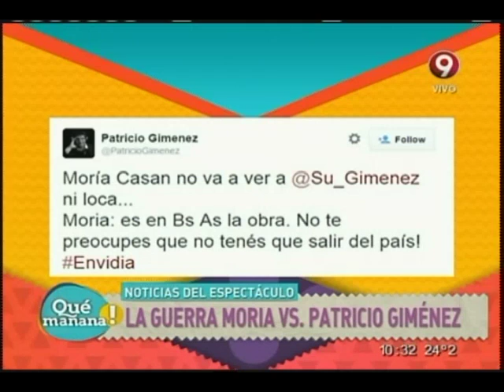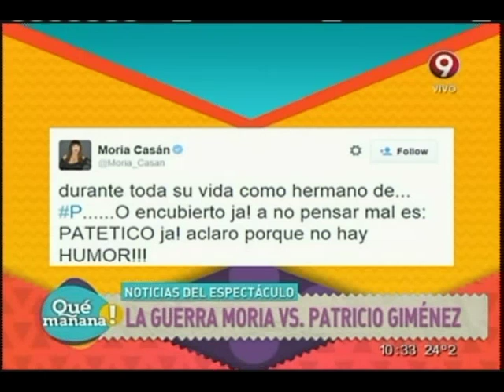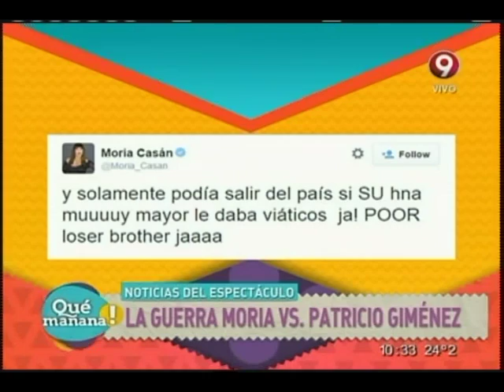La guerra Moria vs Patricio Giménez